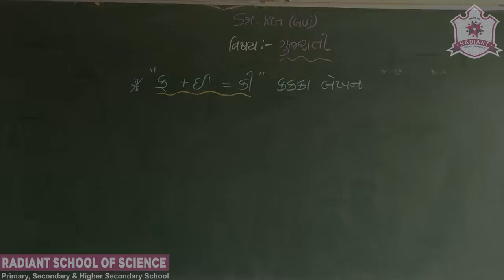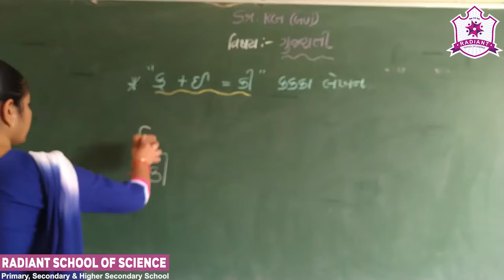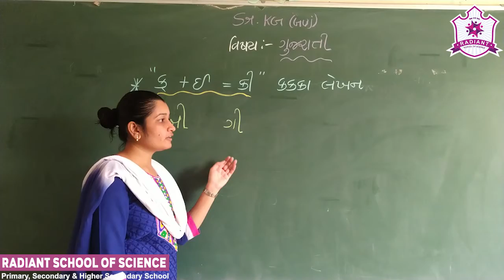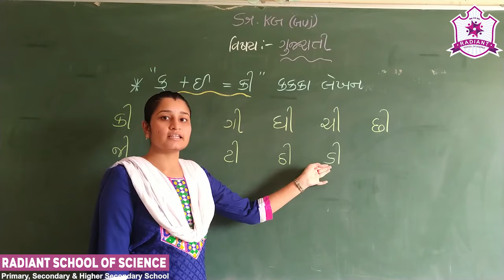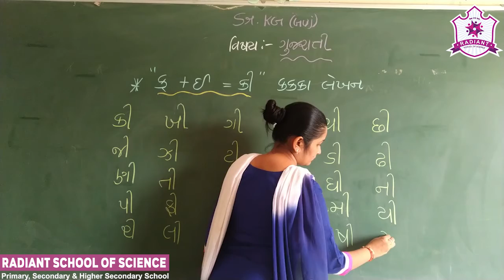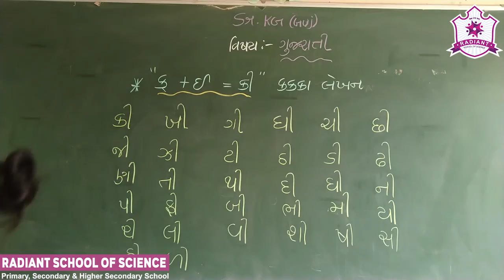Std- Sr.Kg G.M Sub-| Gujarati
Topic:| "કી" કક્કા લેખન.